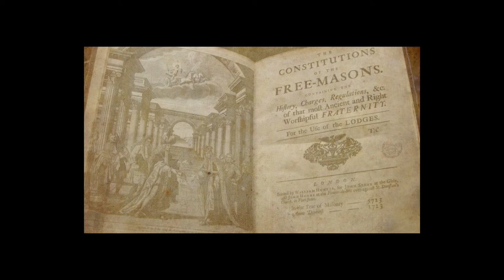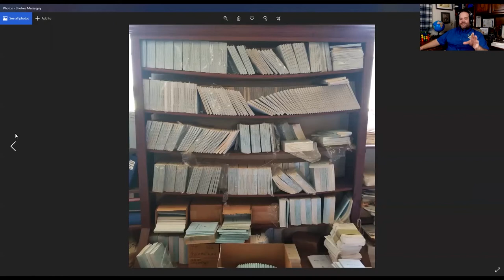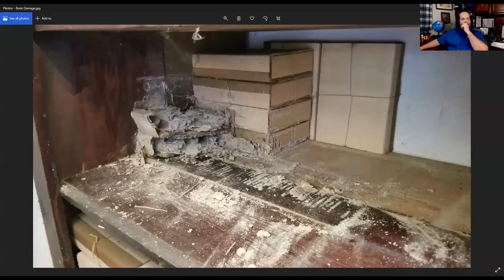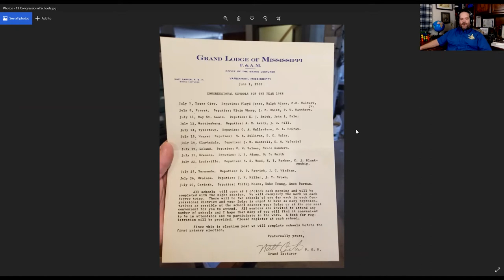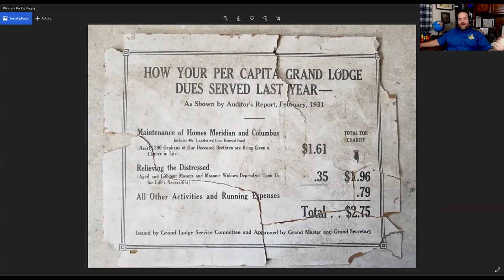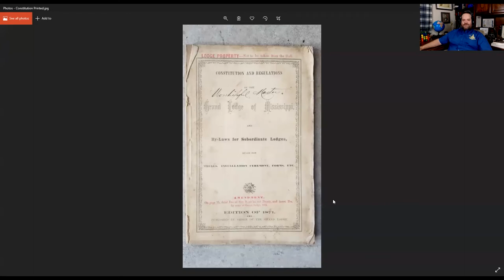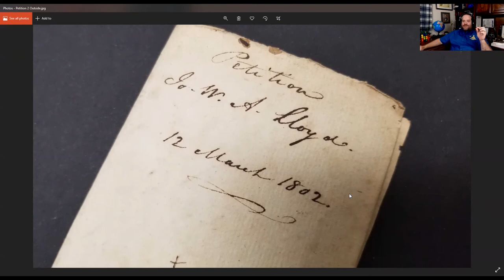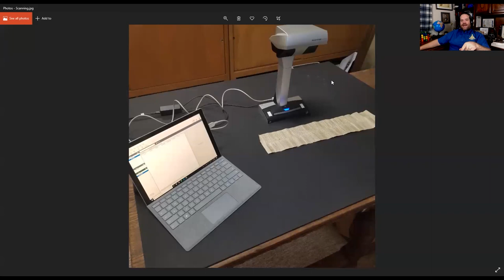The History the Grand Lodge of Mississippi Archives | HL 33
In this episode of Historical Light, the hosts are joined by none other than R:.W:. Bro. Jared Stanley, Grand Secretary and Grand Librarian for the Grand Jurisdiction of Mississippi. Bro. Stanley also hosts the very well known YouTube channel “What is a Mason”. He joins us this evening to share some insight into his efforts within the archival work at the Grand Lodge. As we all know and can deeply appreciate, this is no small task, yet is highly important. We are excited to share the progress he has made. We commend him for all his efforts in his many endeavors that have impacted the Craft as a whole. Make sure to check out the links below to find out more about Bro. Stanley!